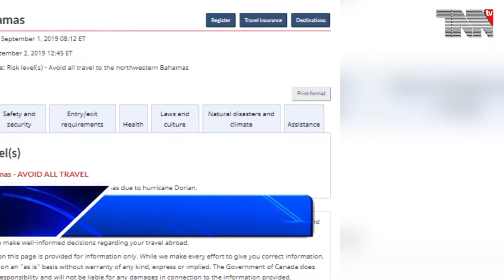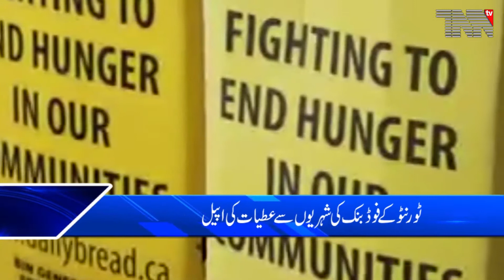TNN TV Bulletin International 02 09 2019